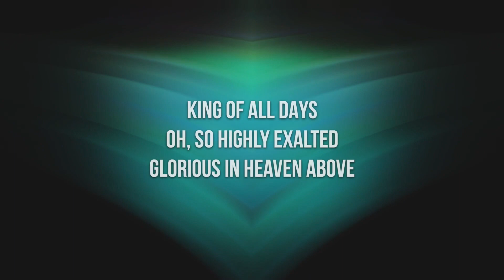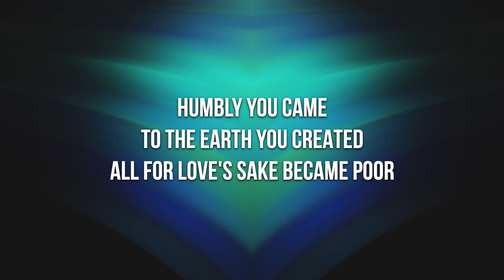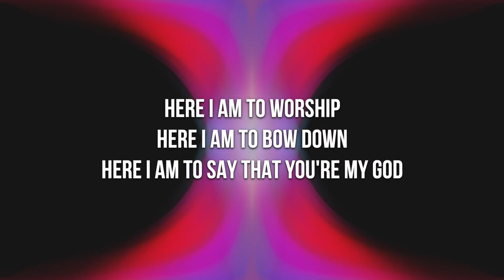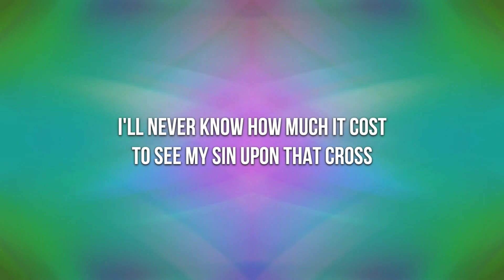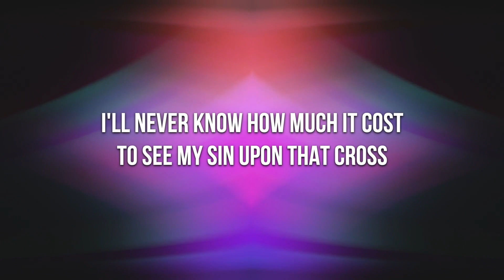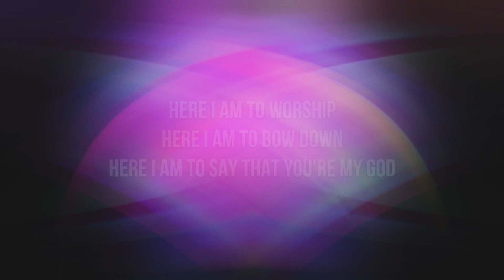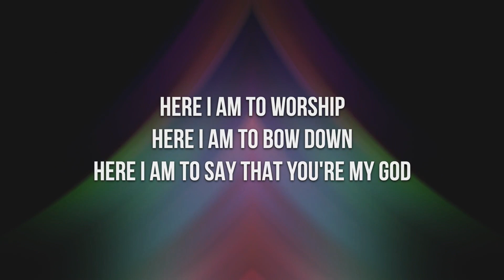Gospel Gleanings: June 4, 2024 - Book of Acts: Chap. 2, cont.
As we press forward in this first sermon in Acts Peter comes to the point of application as he applies the crucifixion of Christ to God's Sovereign hand and man's moral accountability and the result is that great conviction fell upon the crowd as the Holy Spirit "pierced (them) to the heart."